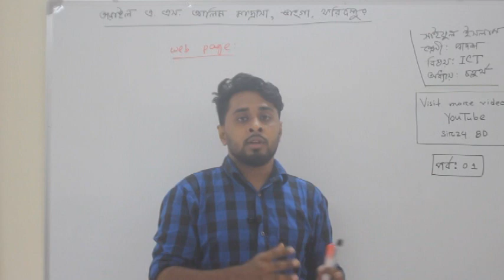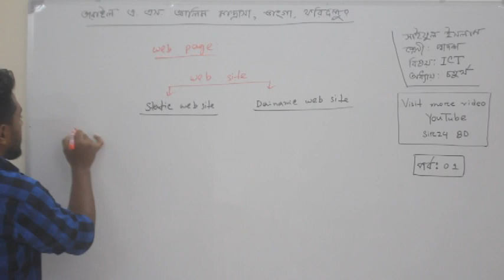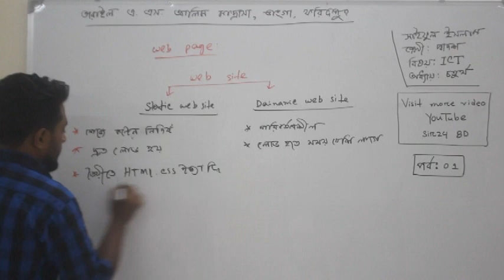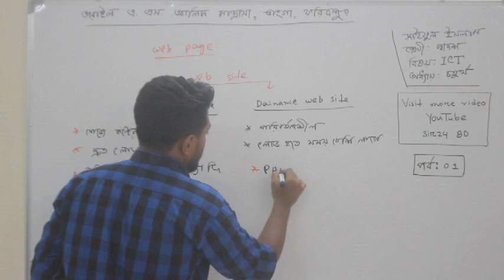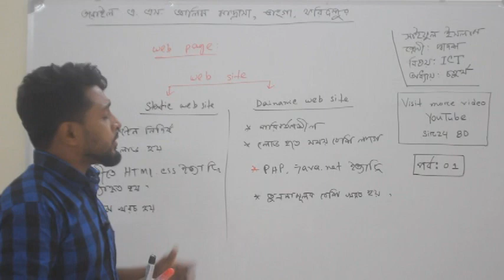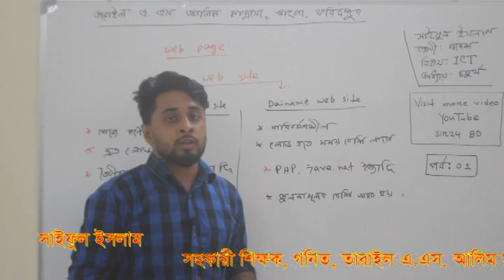ICT || একাদশ-দ্বাদশ শ্রেণী || চতুর্থ অধ্যায় || HTML || পর্বঃ০১ || sir24 bd